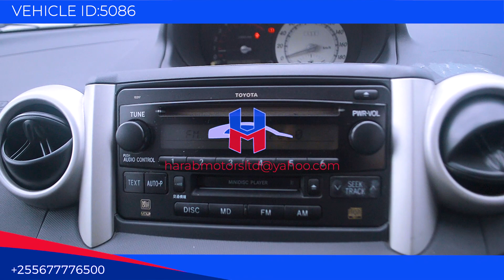Toyota Ist 2004 model in black colour now available at harab motors tz